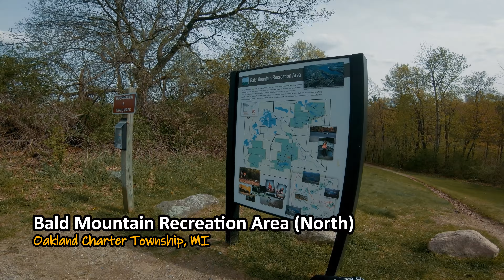We Ride at the Bald Mountain Recreation Area (North) • The Duke of MTB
We go ride Bald Mountain, located in Oakland Charter Township. It's a pretty easy trail. It's mostly mellow, but it has some fun straight descents that are within the abilities of the most novice riders. It's a great place to go for a quick ride during a work day since it isn't too intense.